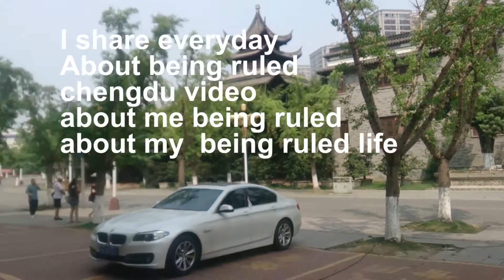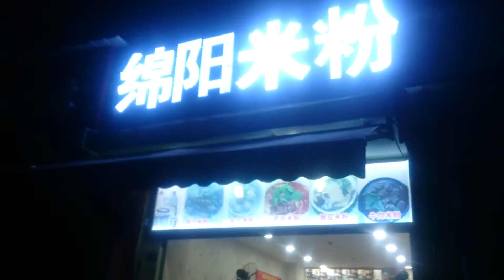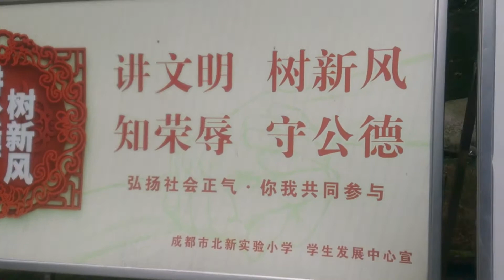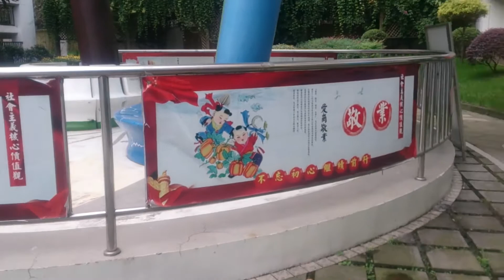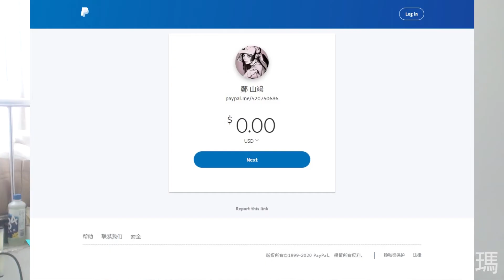【戒色體驗37】說說性暗示在戒色體驗中的一些感想和今天打工保安在小學視頻